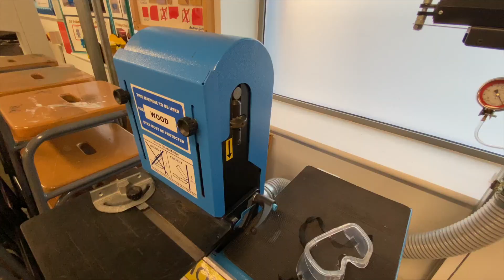Design & Technology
Welcome to the Ebbw Fawr School Design & Technology department, where we're always 'building' the future! Our experienced and passionate staff are experts in everything from woodworking and metalworking to graphic design and product development. With our department's resources and expertise, students will 'design and conquer' as they learn how to turn their creative ideas into practical and functional products. We believe that the fusion of design and technology has the power to change the world, and we're dedicated to helping our students 'craft' a better tomorrow. So 'measure twice, cut once', and join us on an exciting journey through the world of Design & Technology, where anything is possible!